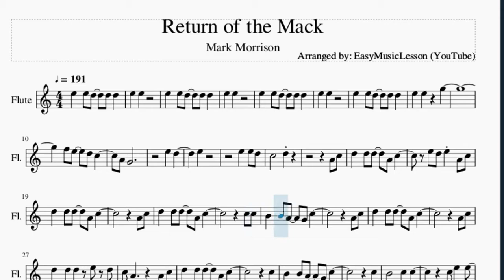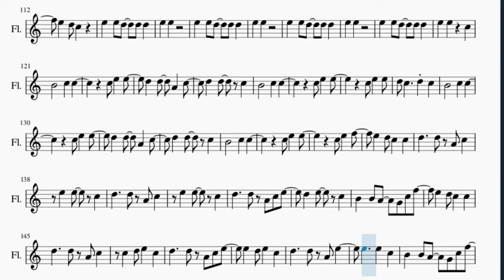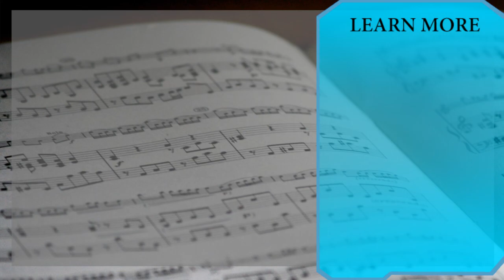Flute Sheet Music: How to play Return of the Mack by Mark Morrison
Here is a sheet music/tab video on the song Return of the Mack by Mark Morrison on the flute. A flute sheet music arrangement which is transposed to notes that are easily played by flute, for the song Return of the Mack by Mark Morrison.

EasyMusicLesson teaches you to play the your favorite instrument, through well-arranged sheet music so that you too can learn how to play Return of the Mack by Mark Morrison on the flute as fast as you can. A flute sheet music with backing tracks to help your play the song better.

Chords of Flute arrangement:
A Min   A Min   A Min 7   D Min 7   A Min 7   D Min 7   A Min 7
D Min 7   A Min 7   D Min 7   A Min 7   D Min 7   A Min 7   D Min 7
A Min 7   D Min 7   A Min 7   D Min 7   A Min 7   D Min 7   A Min 7

Melody notes of Flute:
E5 E5
E5 E5 D5 D5 D5
E5 E5
E5 E5
A4 G4
E5 D5
E5
E5 E5 D5
C5   D5
A4 C5
D5 D5 D5 A4 C5
E5 D5 E5 A4 C5
A4 C5
C5 C5
B4 B4 A4 G4 C5
A4 C5
A4 C5
C5
C5
D5   D5 A4 C5 E5
D5 E5 C5
B4 B4 A4 G4 C5 F5
E5 D5 E5 C5
D5   D5 A4 E5
E5   E5 C5
E5 D5 C5 A4 C5
A4 C5
C5 C5
G4 A4 C5
C5 A4   G4 A4 C5
C5 C5
C5
D5 E5 C5
E5 D5